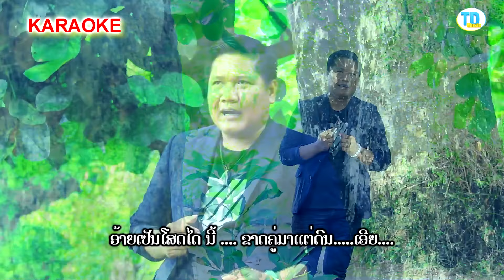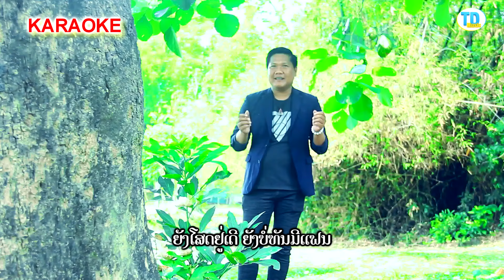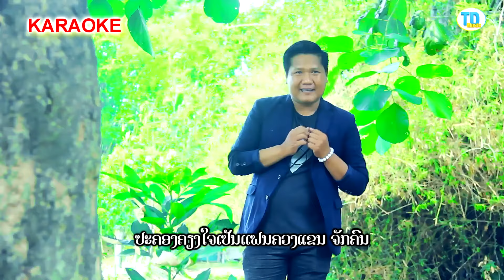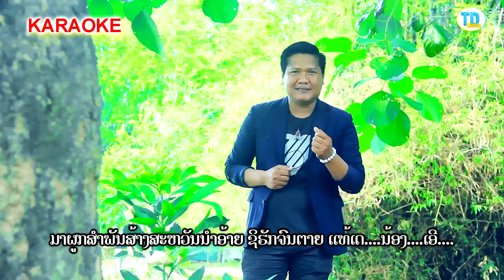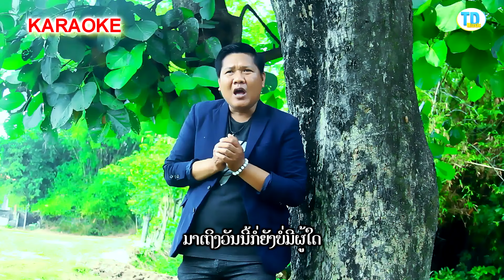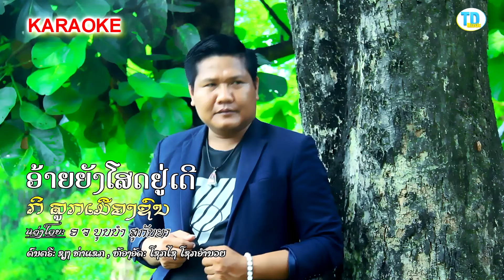ອ້າຍຍັງໂສດຢູ່ເດີ(อ้ายยังโสดอยู่เดี) ຮອ້ງໂດຍ ກິ ລູກເມືອງຊົນ [KARAOKE] I ทองดำ MUSIC OFFICIAL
ເພງ ອ້າຍຍັງໂສດຢູ່ເດີ
ຮອ້ງໂດຍ ກິ ລູກເມືອງຊົນ
ແຕ່ງໂດຍ ອຈ ບຸນນຳ ສຸກັນຍາ

ບໍ່ອະນຸຍາດໃຫ້ນຳເພງນີ້ໄປອັບລົງຊ່ອງທາງອື່ນໂດຍບໍ່ໄດ້ຮັບອະນຸຍາດຈາກຄ້າຍເພງ
ຖ້າພົບການລະເມີດຈະດຳເນີນຕາມກົດໝາຍ